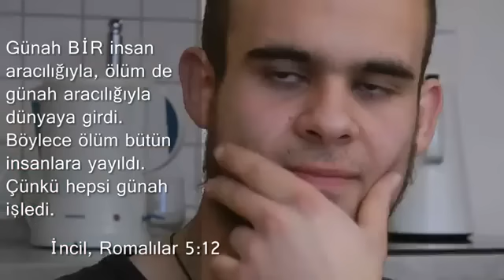Muhabbet Kuşu Eğitimi